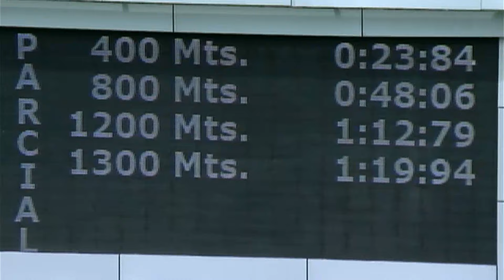C415 | Alcaraz | Hipódromo Internacional La Rinconada | Reunión 42 | 2024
| "Alcaraz" (3) triunfó en la 2da. carrera de la reunión 42 este domingo en LaRinconada, con la monta del jinete profesional Jhonatan Aray y el entrenamiento de Riccardo D'Angelo.

👉 En el segundo lugar llegó "Susurro" (3).